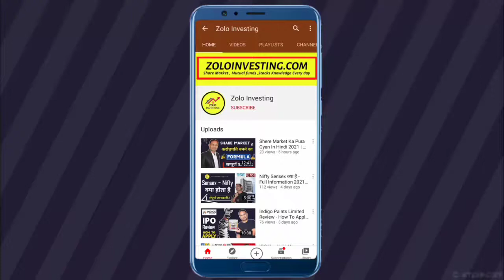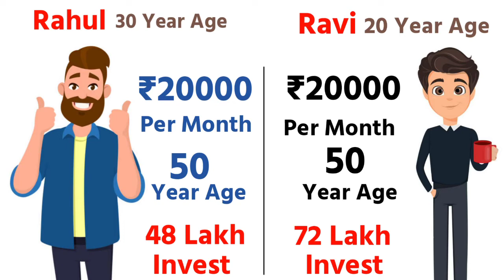When Should We Start Investing🔥 - कैसे बने 20,000 से 14 करोड़- Earn Money From Give Your Time